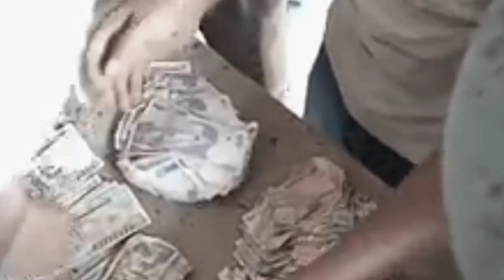KMJS LIMPAK NA PERA NAHUKAY JULY 19 2020